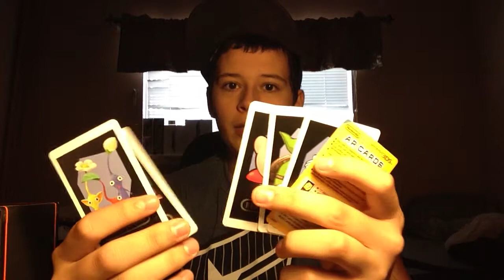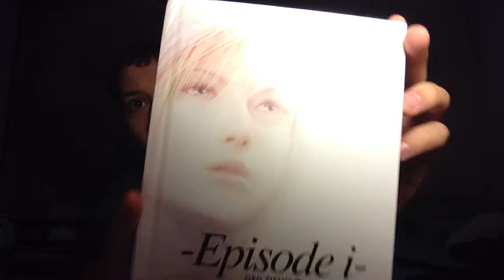Gamestop dumpster finds and Craigslist pick up #15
PSN: fig270